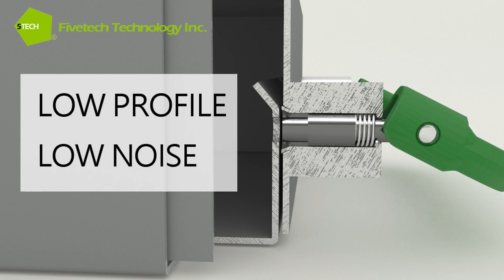Fivetech–Smart Folding Handle